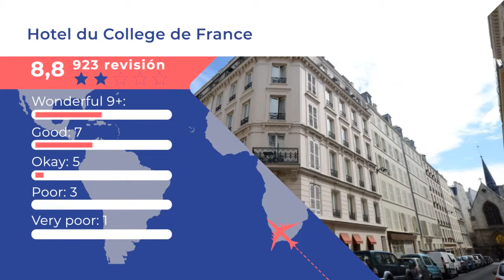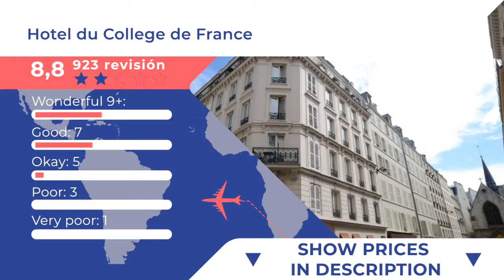Hotel du College de France 2 ⭐⭐ |Comentarios de clientes. Opiniones reales. París, Francia